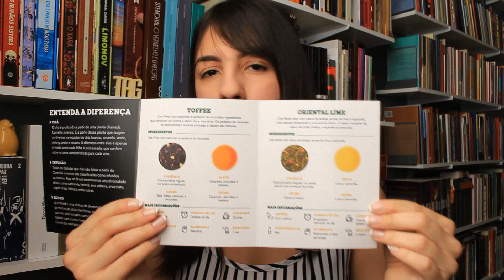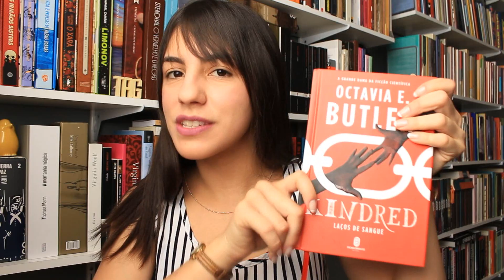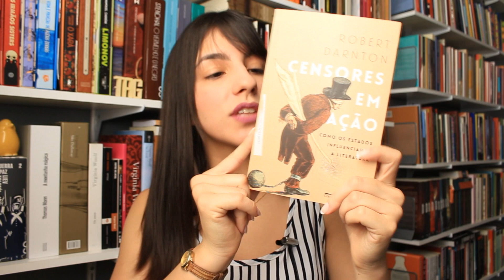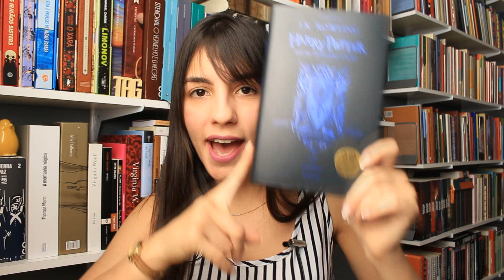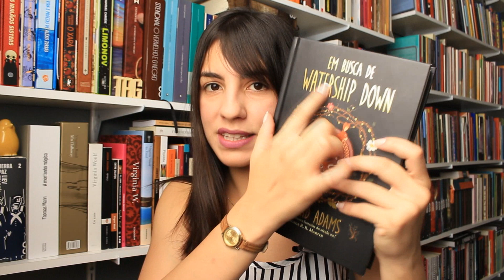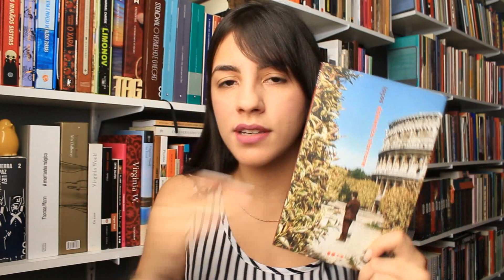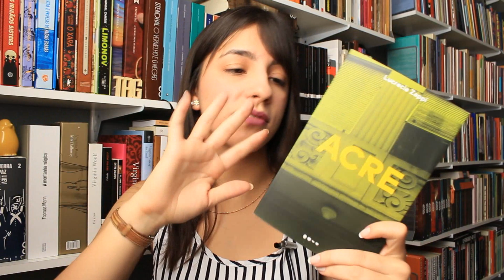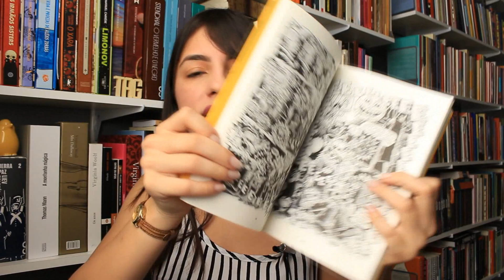ELES SABEM QUE SOU DA CORVINAL ― Novos na estante/book haul setembro 2017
・Onde comprar os livros citados:
Laços de sangue capa comum
Laços de sangue em capa dura
Foco Narrativo e Fluxo da Consciência
Censores em ação
Relatos de um gato viajante
Harry Potter and the Philosopher's Stone, várias casas:
Em busca de Watership down
O vendido
O palácio da memória
O bulevar dos sonhos partidos

・Faça suas compras na Amazon através do link do Literature-se e ajude no crescimento do canal

📬  Endereço para envio de cartas, livros, presentes e material de divulgação:
CEP 13202970
Vila Arens
Jundiaí-SP